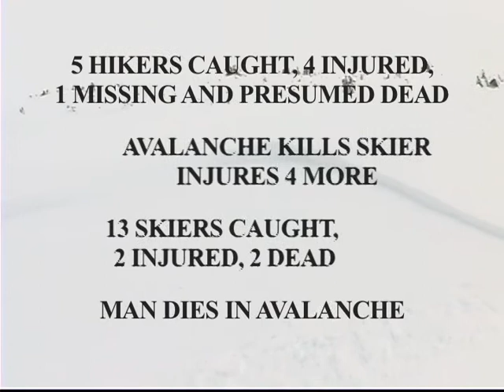Avalanche.avi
Avalanche Awareness programs with Yamnuska Mountain Adventures.  Professional ACMG guides and Canadian Avalanche Association members teach you how to safely travel in avalanche terrain.